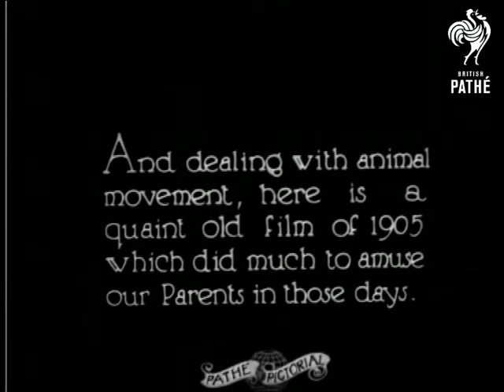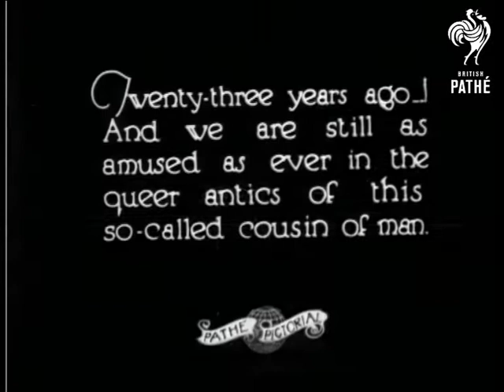The Evolution Of The Film - Part ? (1928)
No title.

C/U of an early piece of cinematic equipment.  Closer shot as a handle is turned.  There is a revolving disc which presumably has pictures on which are then projected onto a screen.  C/U of the disc which has horses around the outside.  M/S of the disc being attached to the projector.  The handle is turned.  Footage of soldiers marching past the camera and saluting (Russian perhaps?)

Intertitle reads: "And dealing with animal movement, here is a quaint old film of 1905 which did much to amuse our Parents in those days."  Film of a chimpanzee in a dress walking on a "high wire" holding a parasol.  The chimp repeats the act without a parasol then walks backwards on the rope.  A trainer gives instructions.  (Film doesn't look as old as 1905 to me!)

"Twenty-three years ago!  And we are still as amused as ever in the queer antics of this so called cousin of man."  More film of the chimp walking on the rope then swinging on it and doing somersaults.  Chimp holds trainer's hand and then applauds itself.

Was item in Pathe Pictorial issue number 548.
 FILM ID:932.07